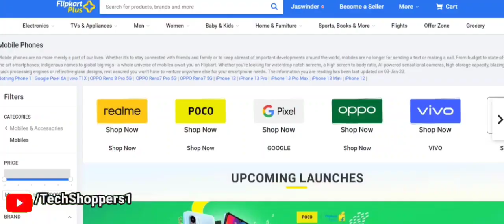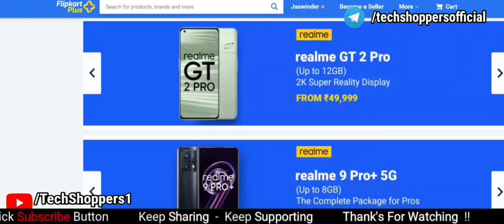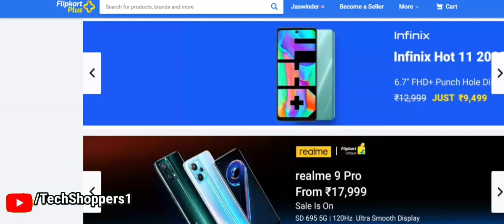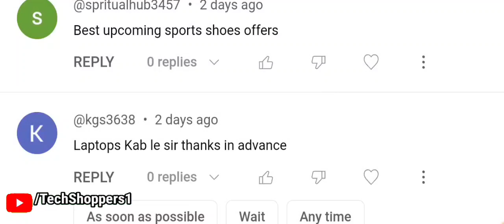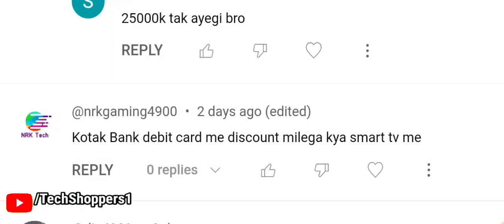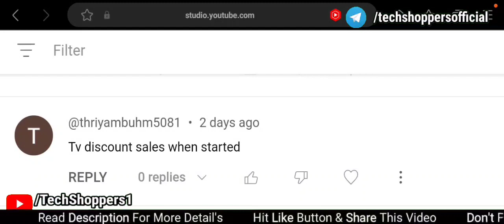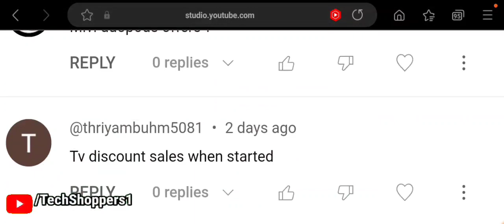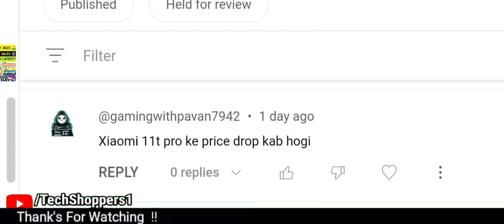Upcoming sale on flipkart 2023 | republic day flipkart sale, amazon sale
Topics covered:-
flipkart upcoming sale 2023
flipkart upcoming sale January 2023
flipkart sale December 2023
flipkart sale dates January 2023
flipkart offers 2022
flipkart mobile offers January 2023
flipkart upcoming offers January 2023
Flipkart sale
Tech shoppers
Flipkart Big Saving Days 2023 January
Flipkart Big Saving Days Sale 2023 January
Flipkart Next Sale 2021 January 2023
Flipkart Offers Today
Flipkart Sale
Flipkart Sale 2023
Tech shoppers
flipkart sale dates October 2023
Tech shoppers
flipkart mobile sale October 2023
flipkart offers October 2023
flipkart next sale 2023
Flipkart mobile bonanza sale 2023
Flipkart big shopping days 2023
flipkart upcoming sale date
flipkart upcoming sale 2023 in hindi
Amazon sale
Tech shoppers
Amazon phone fest sale 2023

Queries solved:-

Flipkart sale
flipkart upcoming sale 2022
flipkart mobile sale January 2023
flipkart offers January 2023

video is for educational purpose only copyright Disclaimer under section 107 of the copyright Act 1976. allowance is made for x"fairx" for purposes such as criticism , comment , news reporting, teaching , schlorship , and research. fair use is a use permitted by copyright statute that might otherwise be infringing. non profit, educational or personal use tips the balance in favour of fair use.